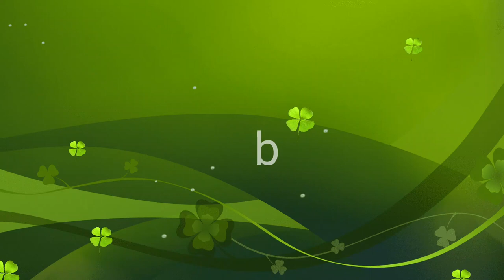Happy Birthday Program And Attan Dance Party Ho rahi Ha|Pashto Vlogs